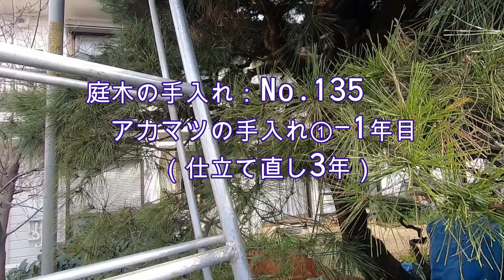No.135_荒れたアカマツ①を3年で仕立て直す： 1年目 200204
アカマツは近年数が減少し、触れる機会も少なくなってしまいました。クロマツのようにバリッと仕上げず、どこか野趣を残しつつ小綺麗に仕上げるのが難しい木ですがやりがいがあります。剪定経験が少ないため自分の中でもまだまだ試行錯誤中の樹種でもあります。